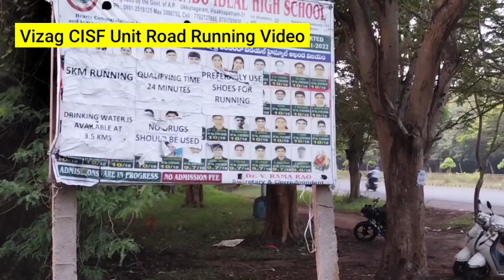CISF Unit Ukkunagaram Road Map Videos ¦ CISF Unit Ukkunagaram Road ఎలా ఉందో చూడండి ¦ DefenceDarling